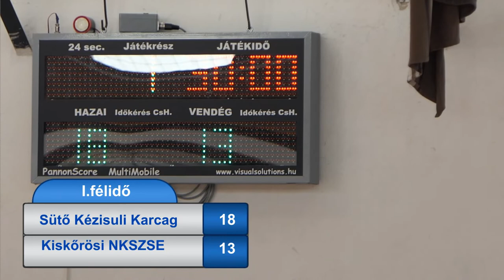Sütő Kézisuli ( Karcag ) - Kiskőrösi NKSZSE U17 Lány Kézilabda mérkőzés 2022.10.09. I.félidő